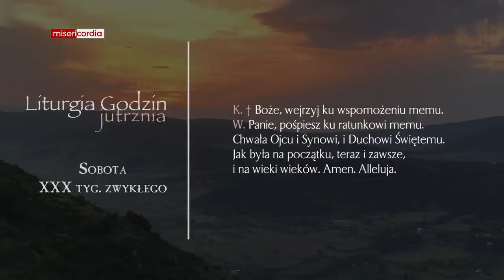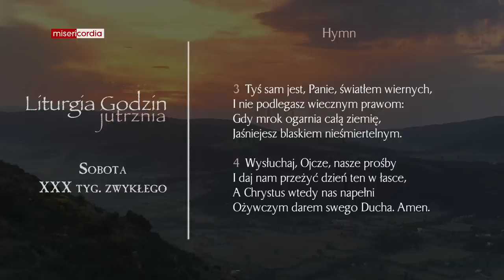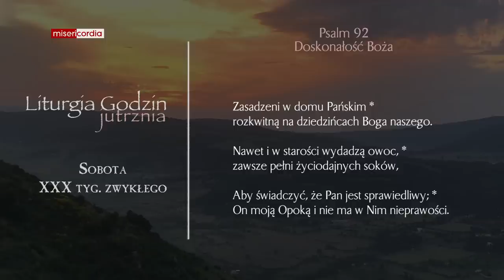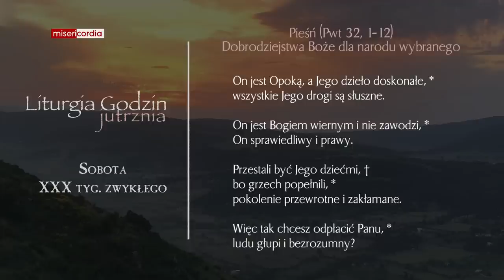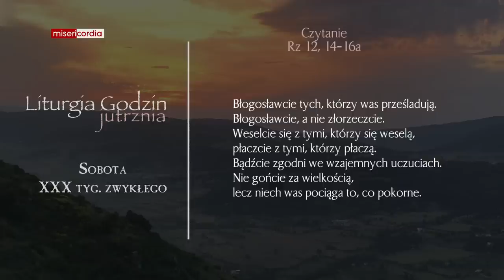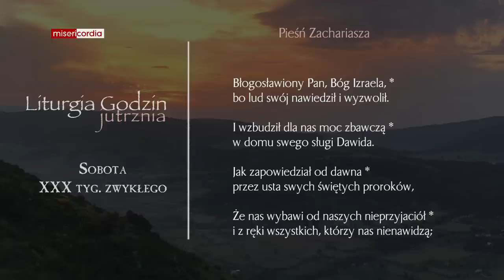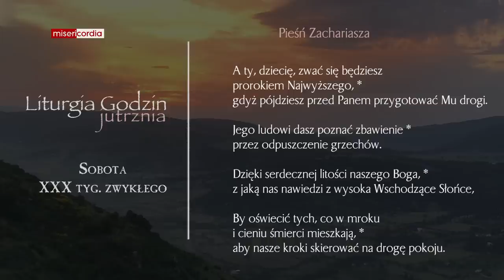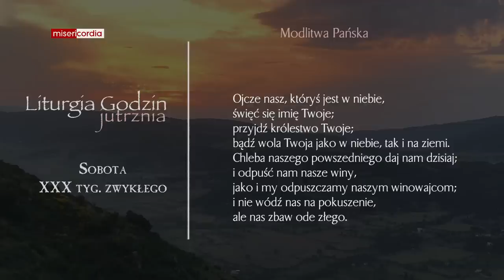Liturgia Godzin | Jutrznia | Sobota, XXX tyg. zwykłego